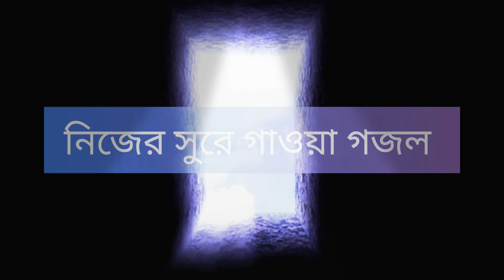একদিন মাটির ভিতরে হবে ঘর ekdin matir vitore hobe gor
একদিন মাটির ভিতরে হবে ঘর রে মন আমার কেন বান্দো দালান ঘর